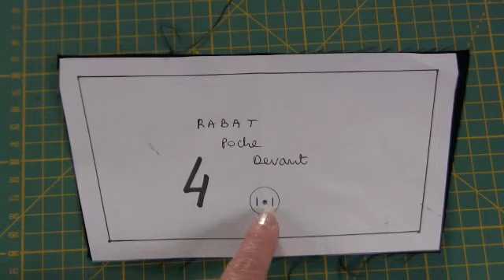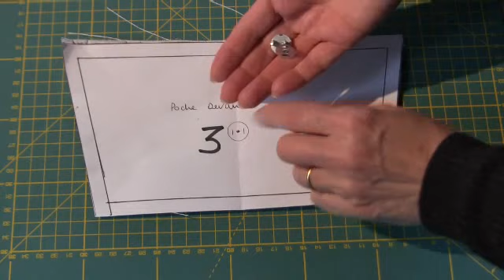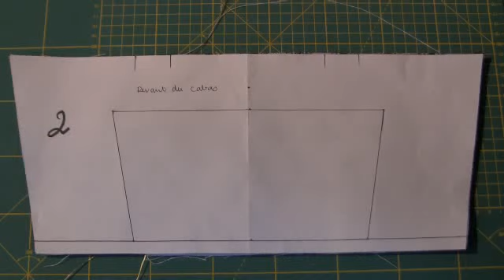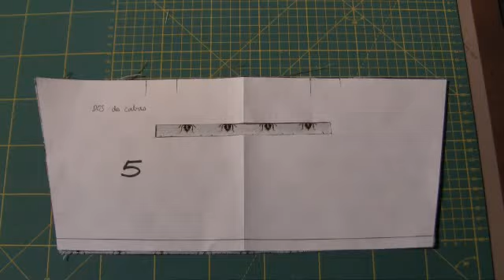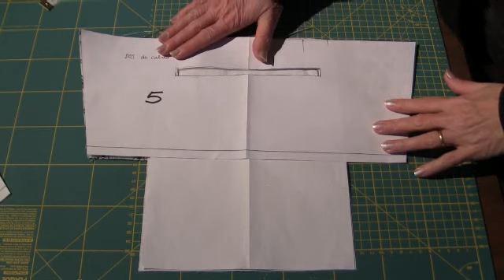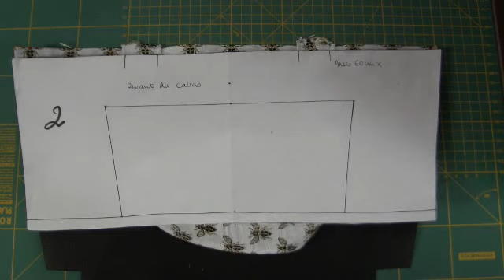Sac à main évasé (Claudine) DIY déb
Sac travaillé modèle différent simple à exécuter même pour débutante.
Nouvel arrangement : à partir de maintenant, je mets progressivement tous mes patrons, gabarits et/ou fiches gratuits ou payants sur ma boutique en ligne.

Les gabarits et la fiche (2 pages) avec renseignements pour ce modèle se trouvent dans la catégorie "Sacs"  avec une participation de 3€.

Je fais aussi beaucoup d'autres modèles. Retrouvez-moi et mes tutos sur YouTube : L'atelier de couture de Perrine:
UCRg8jus6V2mKwTCJlDCELvA